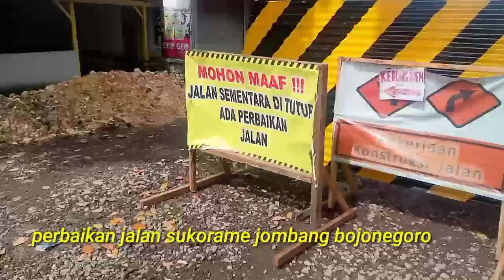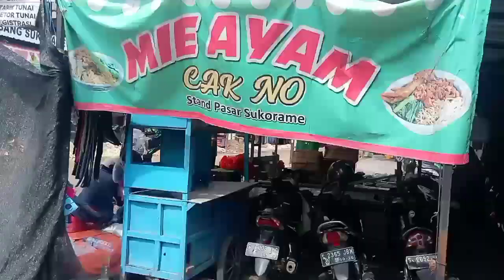kabar terkini pasar Sukorame Lamongan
kabar terkini padar Sukorame Lamongan